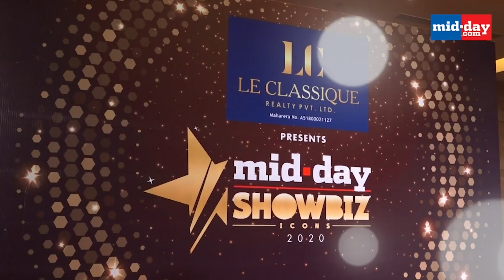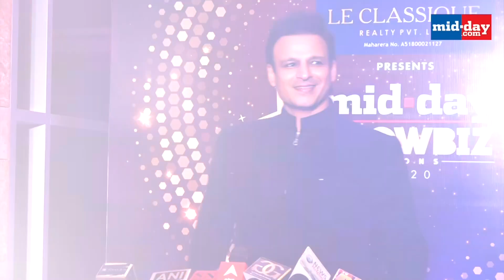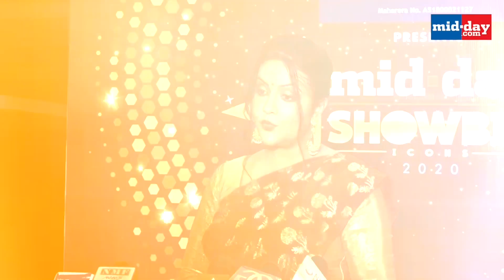Sunny Leone, Vivek Oberoi, Nawazuddin at Mid-Day Showbiz icons 2020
The Mid-Day Showbiz icons 2020 saw the who’s who from Mumbai in attendance. The gala night was graced by numerous Bollywood celebrities and renowned personalities.
SunnyLeone made heads turn as she made her way looking like a million bucks in a monochrome outfit. Don’t miss her matching face mask! Actor Vivek Oberoi who looked suave in a bandhgala was thrilled to be a part of the grand event. Several other renowned personalities including Nawazuddin Siddiqui, Kunal Khemmu & DinoMorea among others were glad to be a part of the mid-day showbiz icons this year. Watch this video to find out more.